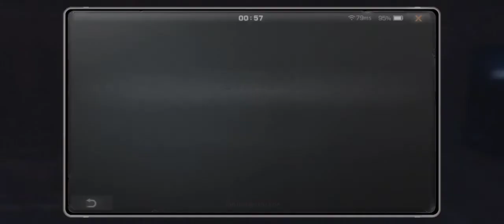LIFEAFTER Death High Season 8 floor 101-105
lifeafter death high season 8 floor 101 to 105

floor 101= 00:00
floor 102= 01:18
floor 103 = 02:43
floor 104 = 03:40
floor 105 = 05:13

Just wanna help fellow potato players out there.😁

Need DH pilot? pm me on fb msgr or discord